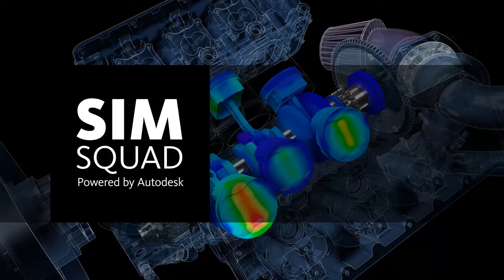High-Performance Computing (HPC) and Simulation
What is high-performance computing (HPC) and why do simulation users care? Luke Mihelcic, SIM Squad member and Technical Marketing Manager, and Sam Murgie, SIM Squad member and Software Development Manager, provide an answer in just over 4 minutes! Watch the video to learn more about high-performance computing (HPC), the benefits of HPC for simulation users, and the HPC support that is available within the Autodesk simulation portfolio. After viewing this video, be sure

Just what is the Autodesk SIM Squad? The SIM Squad is a team of world-class simulation experts at Autodesk who speak the language of CFD, FEA, and all things mechanical and plastic injection molding simulation.

The SIM Squad web site is a platform for the team to explore and discuss the latest trends, issues, and developments in simulation. Visitors to the site can meet the SIM Squad, view videos, see where the SIM Squad is speaking at industry events, join them in discussion groups, read their white papers, or read articles where they are quoted.